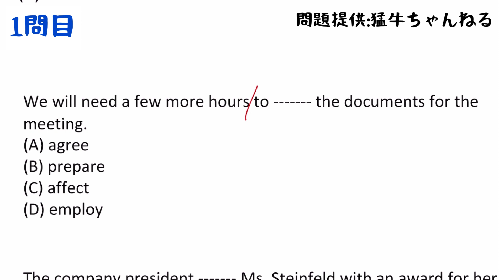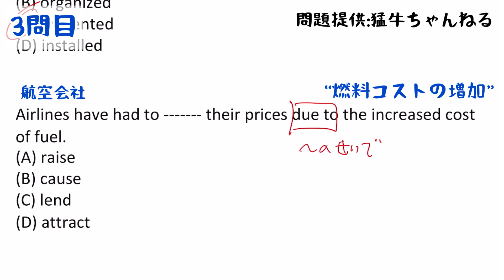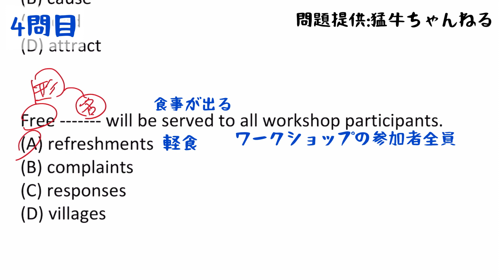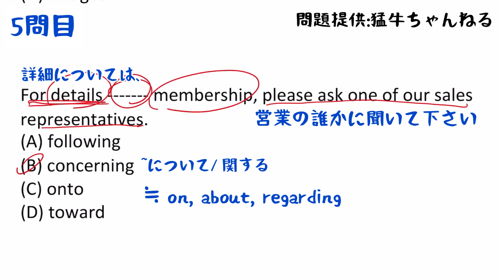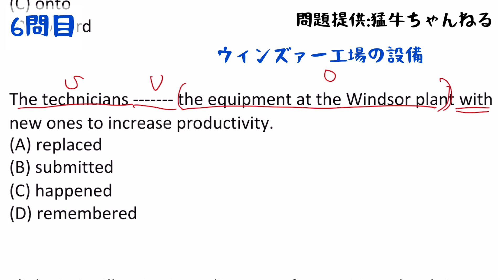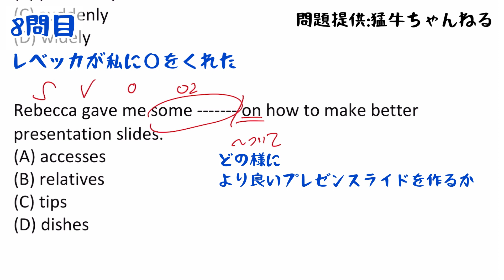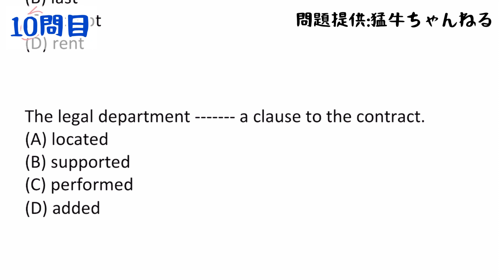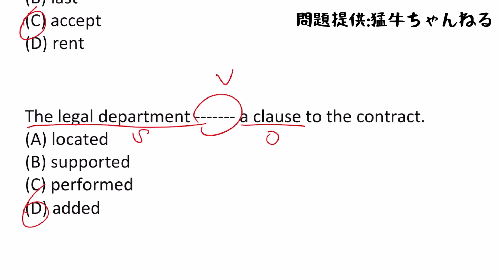【直前対策】TOEICパート5頻出問題を駆け込み総復習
▷その他文法対策シリーズ